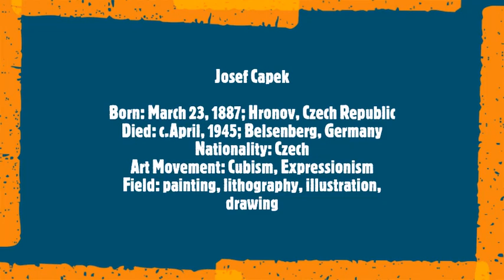Josef Capek (1/2)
Josef Čapek
Born: March 23, 1887; Hronov, Czech Republic
Died: c.April, 1945; Belsenberg, Germany
Nationality: Czech
Art Movement: Cubism, Expressionism
Field: painting, lithography, illustration, drawing
Musical Track:
Antonin Dvorak
 "American" Quartet 1st mvt
Quarteto Unitum Mundi
April 2015
Lisbon Portugal